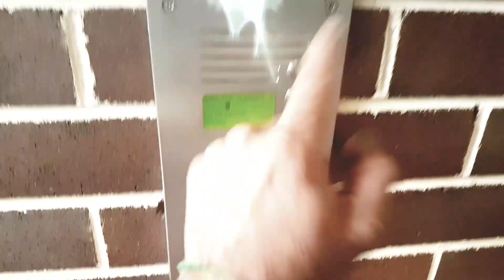2018 WRX STi spec R wet weather grip cornering vdc absolute rocket in the wet nothing like an STi